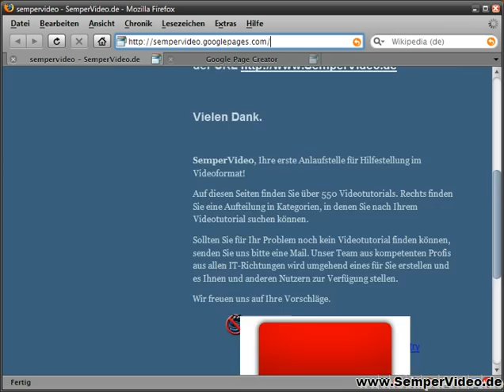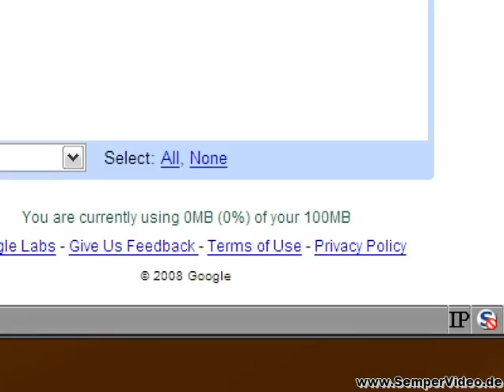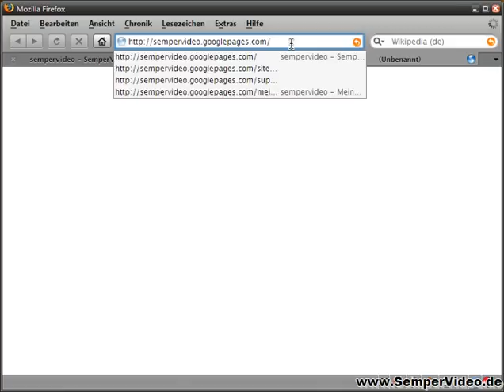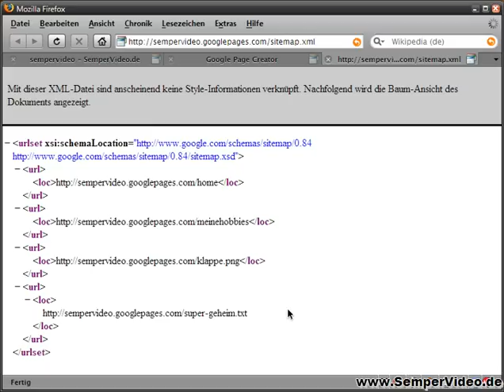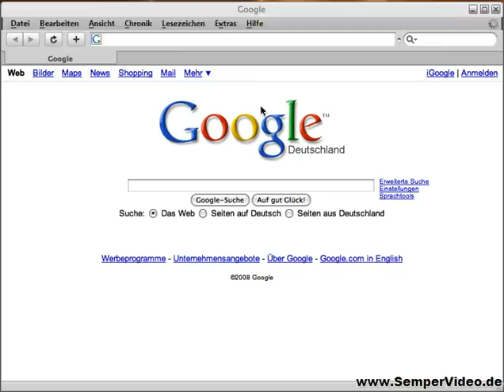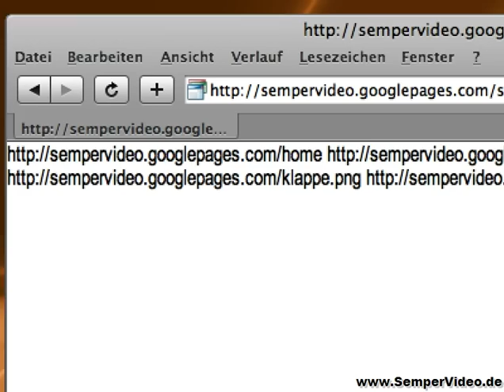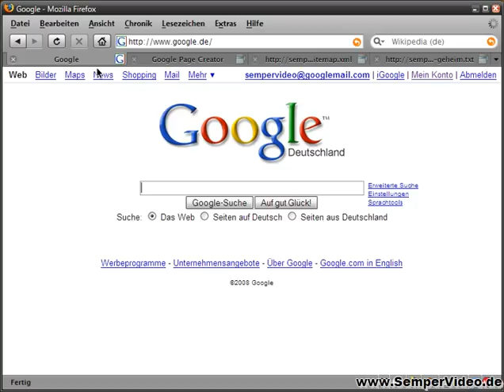Keine Geheimnisse auf Googlepages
Weitere Videos und bessere Qualität finden Sie unter http://